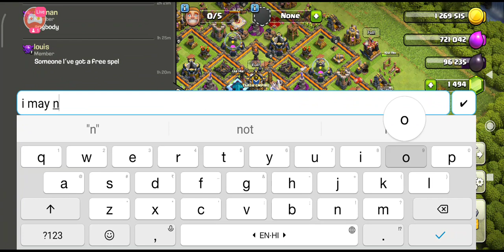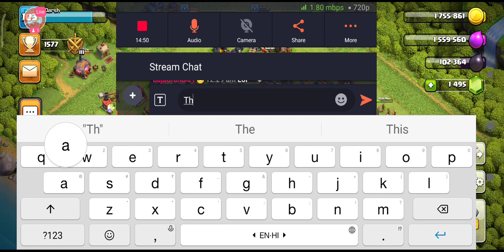Watch me stream Clash of Clans on Omlet Arcade!